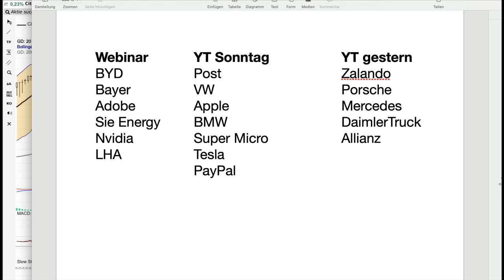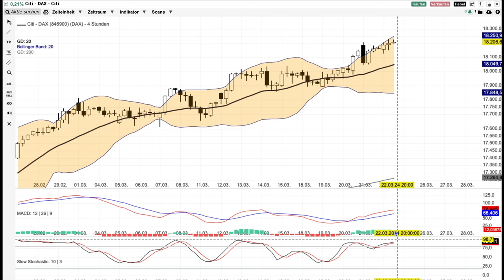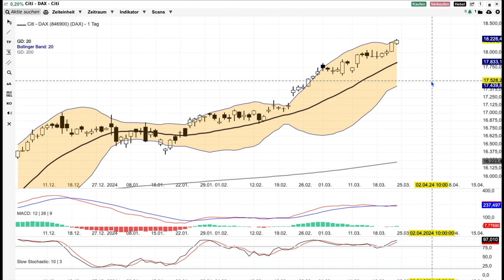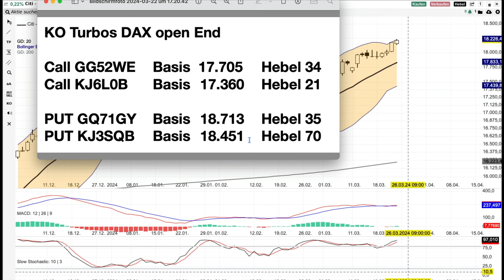DAX Analyse ab dem 25 März - zieht einfach weiter -